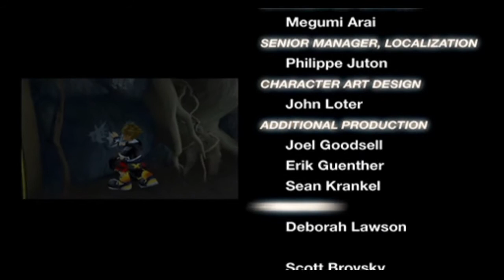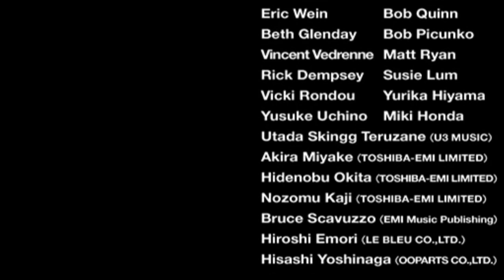SICILIANO & CALABRESE AFFRONTANO MANSEX NELLA BATTAGLIA FINALE DI KH2FM